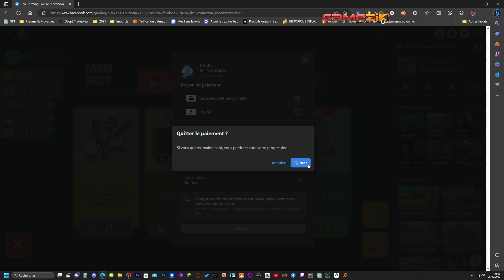Idle Farming Empire (découverte) [sans voix]